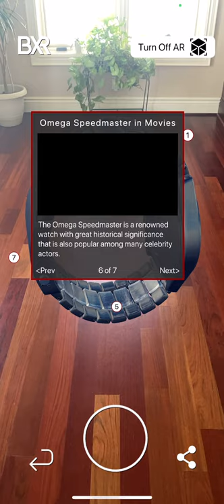OMEGA Speedmaster Watch with Augmented Reality Hotspots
Demo of new BrandXR Studio feature - Augmented Reality Hotspots

Hotspots are small, clickable notes you can place on your 3D model. They are useful for adding information (text, photos, videos) to a specific place on a 3D model.